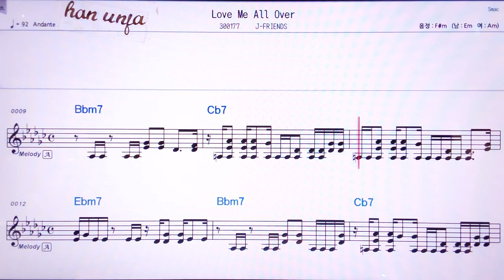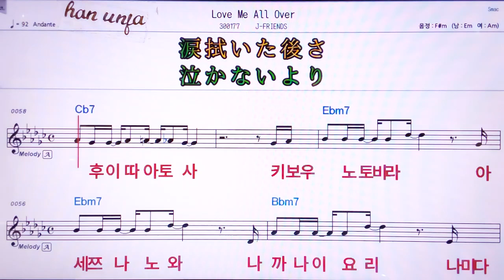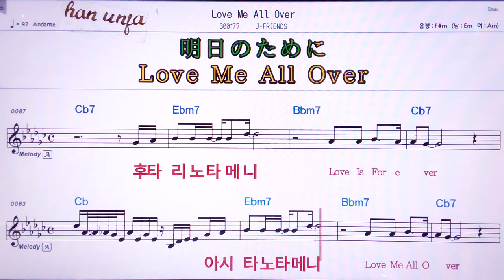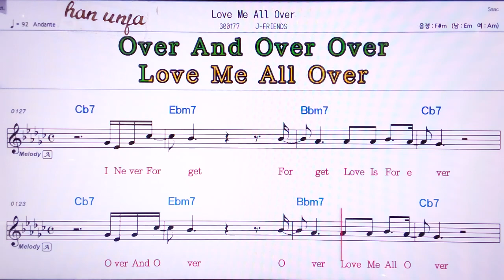💖Love me over/ all J-friends 👍MR,노래방, 악보, 코드,Karaoke With Sheet Music